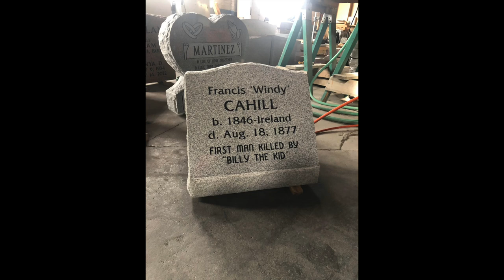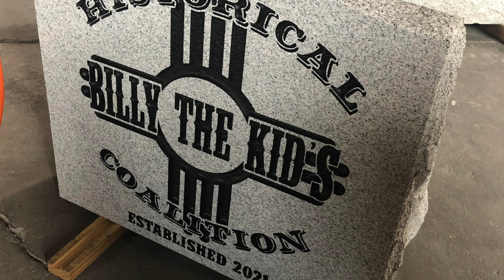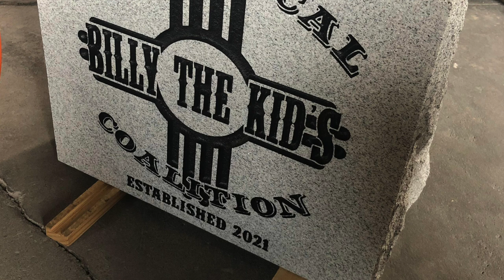Billy the Kid's FIRST VICTIM Windy Cahill!!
Michael shares a preview of an upcoming project to memorialize the grave of Billy the Kid's first victim, Frances "Windy" Cahill. Other updates include upcoming shows and the new movie "The Billy the Kid Tapes".

See Michael's latest film "The Final Trial of Billy the Kid" on Amazon Video